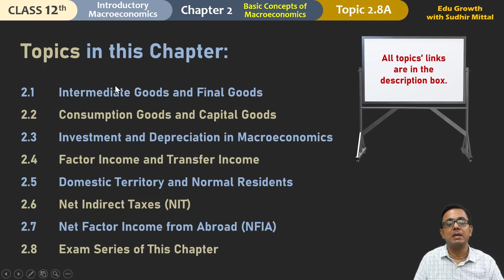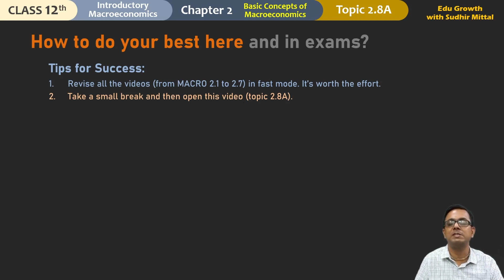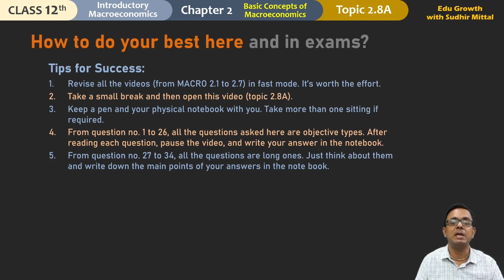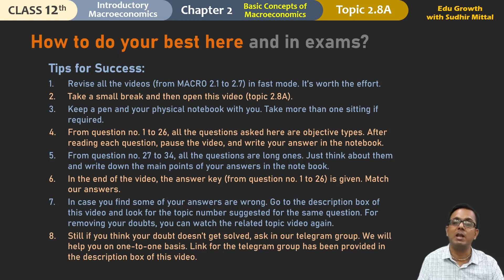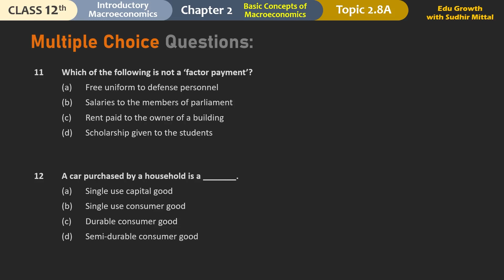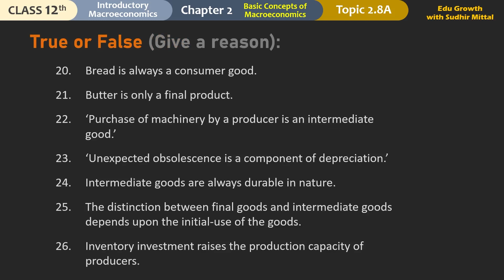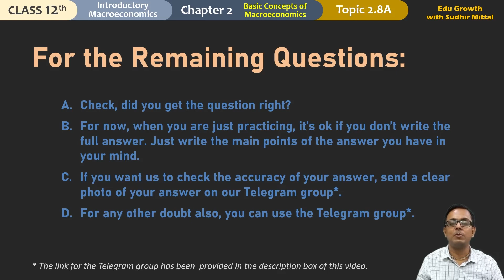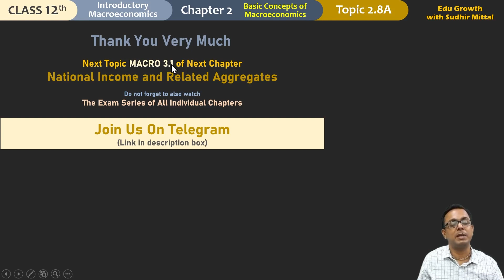MACRO 2.8A | Exam Series for 2024 Exams | Ch. 2 | Class 12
Important Questions from Chapter 2 of Introductory Macroeconomics for Class 12

ABOUT THIS VIDEO:
This is eighth video of chapter 2 (Basic Concepts of Macroeconomics) in Macroeconomics subject for class 12. In this video, Sudhir Mittal brings for you a self-assessment series of selected questions from the said chapter.

TIMELINE OF THIS VIDEO:
0:00 Intro
0:31 List of topics in Chapter 2
1:05 How to do your best?
4:46 Multiple Choice Questions
5:50 Fill-in-the-blanks
6:00 True / False questions
7:27 Long-answer questions
7:33 Answer key
8:13 Outro

LINKS OF ALL VIDEOS RELATED TO QUESTIONS:

Question no. 1, 6, 8, 14, 18, 21, 22, 24, 25, 30, 31,

Question no. 3, 4, 10, 17, 19, 23, 26, 28,

Question no. 11, 15, 16, 27, 29,

Expert-student notes are also released by us from time to time. These notes are highly useful for your board exams and for the competitive exams too.